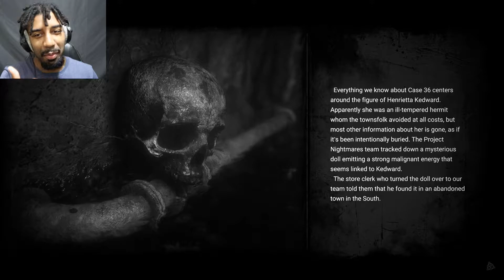THE DUNGEON OF HELL! || Project Nightmares - PART 4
Things go from real bad to real real bad in this episode of Project Nightmares.